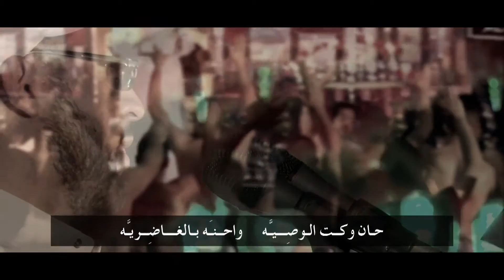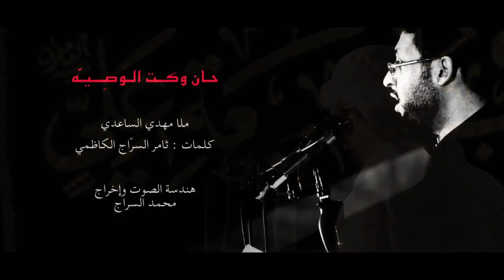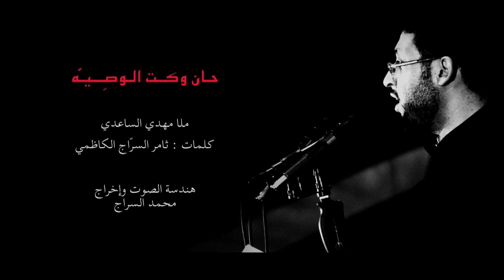محمد مهدي الساعدي - حان وكت الوصية ليلة عاشوراء رهيبة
ملا مهدي الساعدي
((( حان وكت الوصية )))
كلمات : ثامر السرّاج الكاظمي
فوتوغراف : حيدر السراج
Post-Production & Soundmixing by:
Mohammad Al-Sarraj
تصوير
السيد علي الهاشمي
محمد السراج
فوتوغراف
حيدر السراج
هندسة الصوت وإخراج: محمد السراج